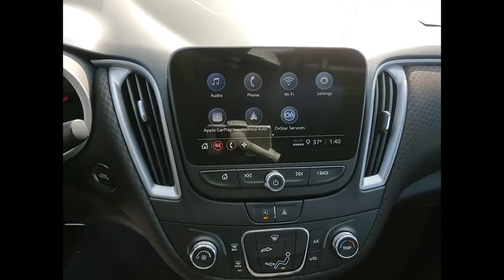2021 Chevrolet Malibu New 210200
2021 Chevrolet Malibu LS

2021 Chevrolet Malibu LS 1LS Jet Black Cloth. Price includes: $2500 - Chevrolet Consumer Cash Program. Exp. 03/01/2021